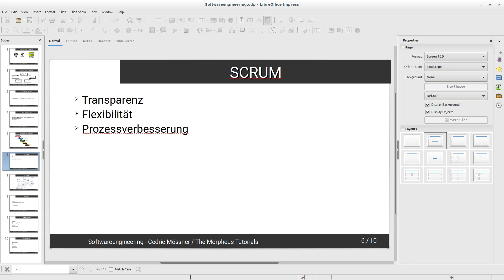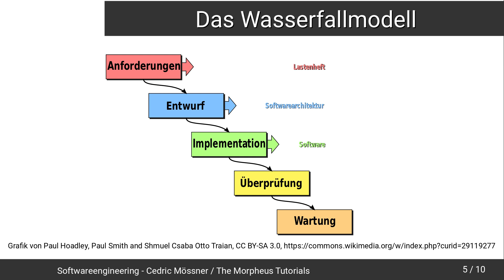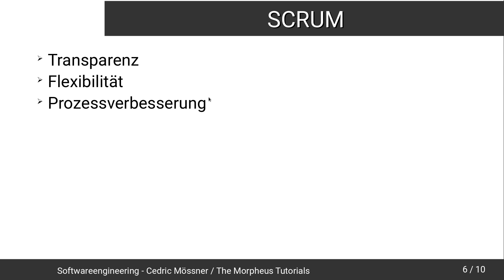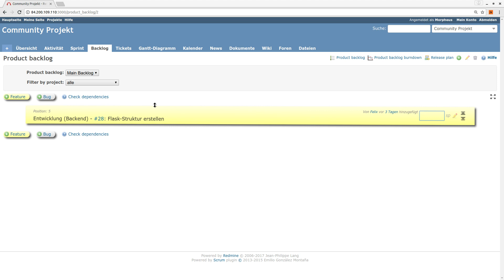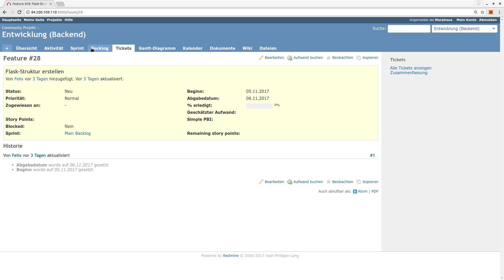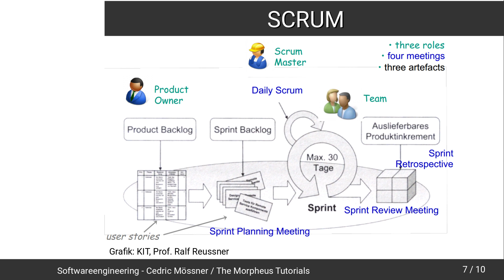Softwareengineering Tutorial #3 - Scrum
In diesem Tutorial das wohl berühmteste Workflowmodell in der Softwareentwicklung an - Scrum.